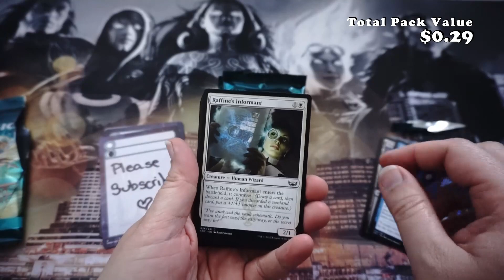Which was your favourite combo to play?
"Five families; five styles of play!
The Obscura use magic to manipulate and distract, always looking for a more advantageous position. Connive can put you in a more advantageous position, both in terms of creature strength and hand quality.
The Maestros are the blue-black-red family, and their signature mechanic is casualty. The members of this elite society appreciate no finer art than the art of the kill.
The Riveteers are the black-red-green family, and their signature mechanic is blitz. Industrious and tough as nails, the Riveteers never shy away from a fight, and blitz gets you into the action without delay.
The Cabaretti are the red-green-white family, and their signature mechanic is alliance. Stylish and hedonistic, the Cabaretti are all about their connections.
The Brokers are the green-white-blue family, and their signature mechanic is shield counters. So, you think you're untouchable? Shield counters make your creatures (and occasionally, other types of permanents) harder for your opponents to remove.
ASMR Booster Opening - Magic The Gathering – Streets of New Cappena